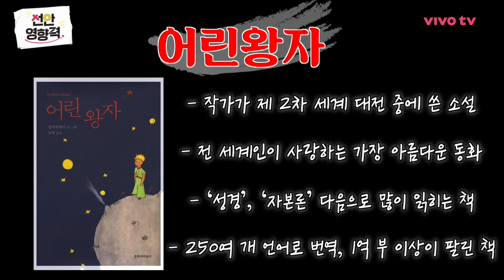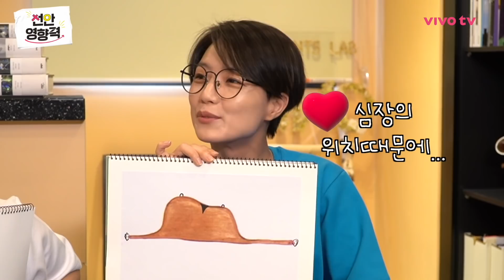[EP.2 어린왕자] 어린왕자가 이런 내용이었어??동심파괴❔ 쌩날것❕ 아무말 토론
* 해당 회차 도서정보
생텍쥐페리 글 ‧ 그림, 김현 옮김, 『어린 왕자』(2012), 문학과지성사

※오독이들 필독※
1.매주 (화 / 오후 5시) 선안영향력 본방송
2.매주 (목 / 오후 8시) 선안영향력 책읽기 생중계
팟캐스트 - 송은이&김숙 비밀보장